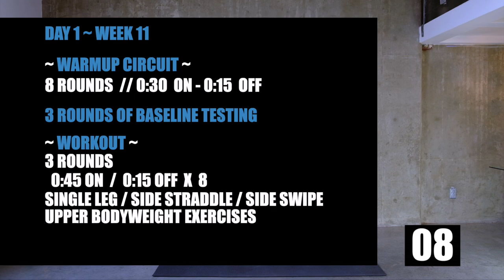Week 11 Day 1 // 12 Week Jump Rope Workout Program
Week 11 Day 1 // 12 Week Jump Rope Workout Program. In today's jump rope hiit workout, we are focusing on Baseline Testing as well as Upper-body exercises.

📖 CHAPTERS 📖
00:00
00:24 - Explanation
00:49 - Warmup Circuit
07:08 - Baseline Testing
10:43 - The Workout